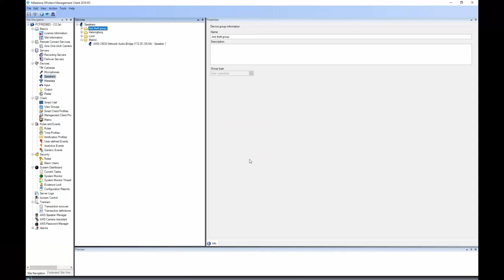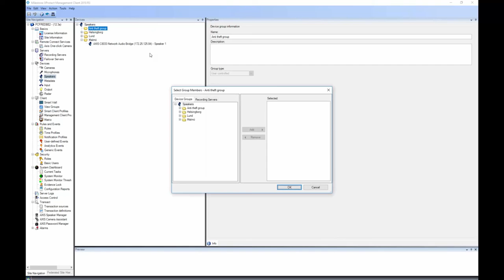Speaker manager plugin, add and remove speakers: Axis Optimizer for Milestone XProtect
Video showing how to add and remove speakers in AXIS Optimizer for Milestone XProtect.